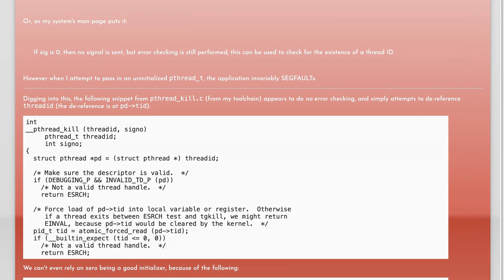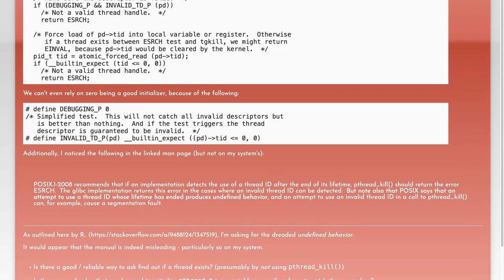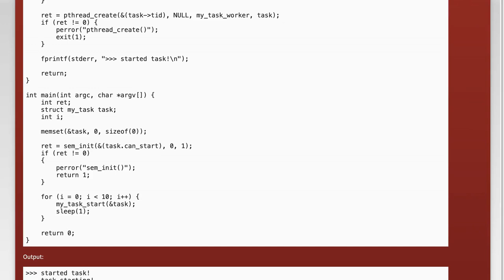Resolving pthread_kill() Errors: Handling Invalid Thread Issues in C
In this video, we delve into the intricacies of handling `pthread_kill()` errors in C programming. As multithreading becomes increasingly prevalent in software development, understanding how to manage invalid thread issues is crucial for maintaining robust applications. Join us as we explore common pitfalls, practical solutions, and best practices to effectively resolve these errors, ensuring your threads operate smoothly and efficiently.

Today's Topic: Resolving pthread_kill() Errors: Handling Invalid Thread Issues in C

Related to